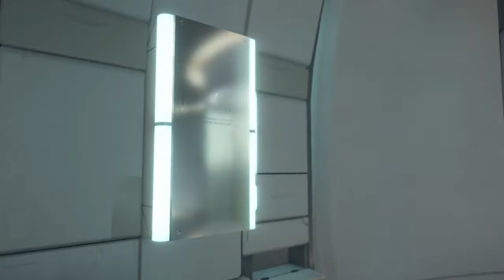Death Stranding, Primer Gameplay Death Stranding Walkthrough Part 3 la obra maestra de Hideo Kojima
DEATH STRANDING Gameplay Walkthrough Part 3  -  EPISODE  2  AMELIE (PS4 EXCLUSIVE)
Developer:  Kojima Productions
Publisher: Activision
Platform:  PS4, PC
Release Date: November   8th,2019

Alongside Reedus, the game also features Mads Mikkelsen, Léa Seydoux, Margaret Qualley, Troy Baker, Tommie Earl Jenkins, Guillermo del Toro, Nicolas Winding Refn and Lindsay Wagner in supporting roles.
This will be a full walkthrough of Death Stranding     featuring  all cut scenes, all boss fights, boss fights, side missions, upgrades, outfits ,costumes, best moments, final boss and true ending.

We upload daily videos of the latest Video Game Trailers and Gameplays of the latest games to hit the market!!

Welcome! Enjoy watching and sign up for more!